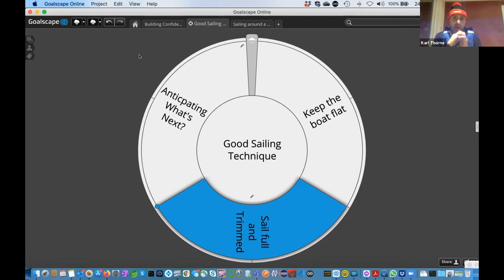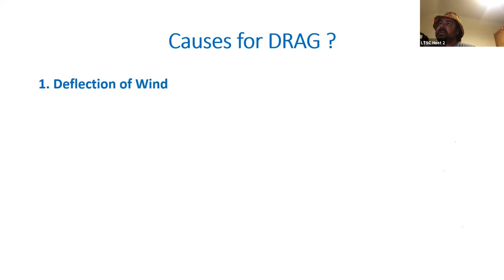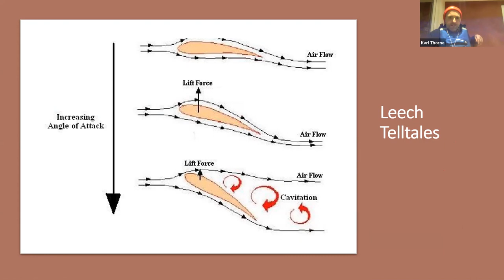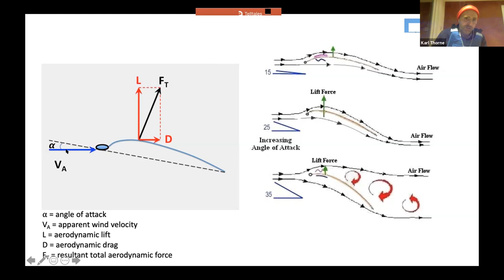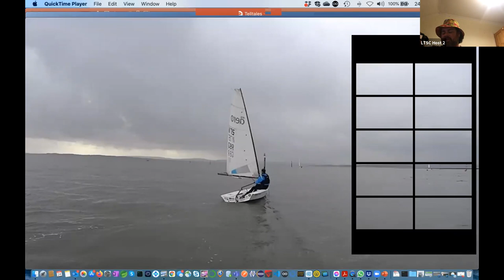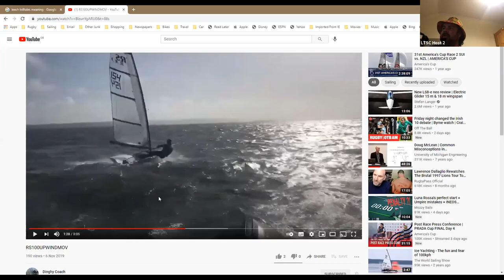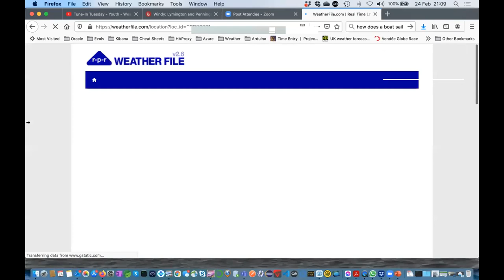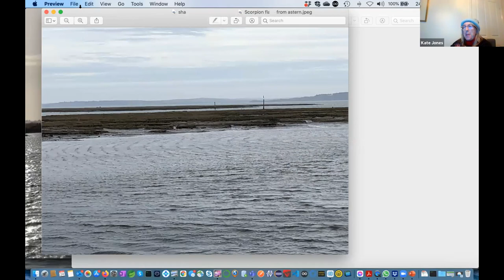Gareth & Karl Talk Sailing 2 - Sail Trim and Reading the Water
Lymington Town's very own Ant and Dec lead you through some Sail Trim theory and Karl looks at how we can read the water to anticipate when gusts will meet us